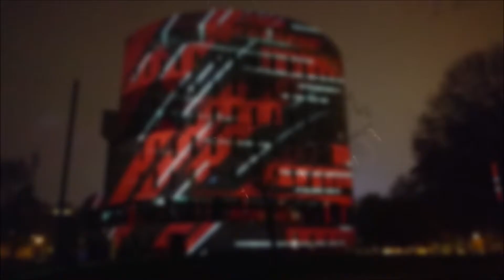Glow Eindhoven 2016 (Full version)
Compilatie van beelden opgenomen tijdens een bezoek aan de 11e editie van lichtkunstfestival Glow, welke dit jaar 740.000 bezoekers trok. Dit is de volledige versie, er is ook een korte versie beschikbaar